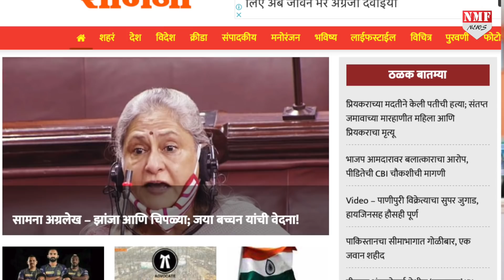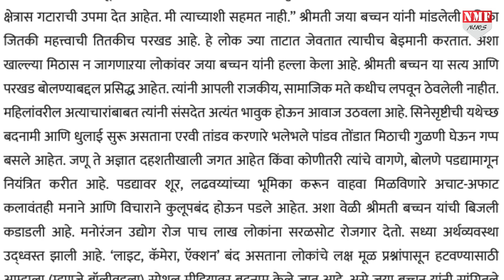Ravi Kishan का Jaya Bachchan को करारा जवाब, कहा जिस थाली में जहर उसमें करेंगे छेद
रवि किशन ने लोकसभा में बॉलीवुड के ड्रग्स कनेक्शन को लेकर सवाल उठाया जिसके जवाब में राज्यसभा में जया बच्चन ने कहा कि जिस थाली में खाते हैं उसी में छेद करते हैं… इस बयान के जवाब में फिर से रवि किशन ने बयान दिया है और कहा है कि जहर की थाली में वो छेद करते रहेंगे…